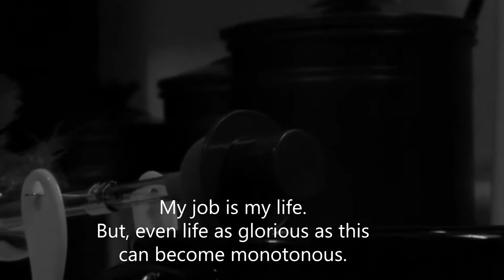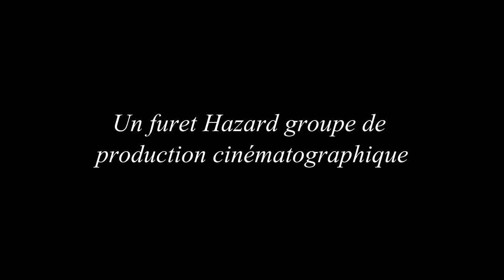Standard Masterpiece Theatre: Le Barista - Hazard Ferret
This is the story of Jean and his incredible life story.

A Hazard Ferret Film Group Production